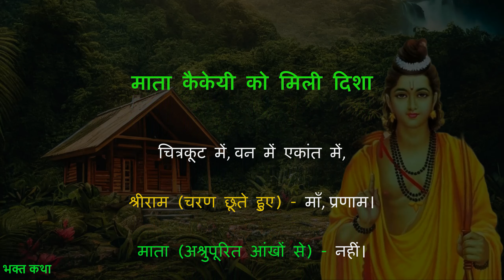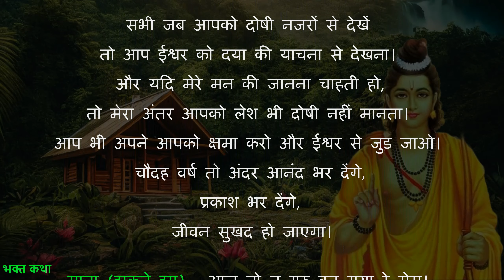माता कैकेयी को श्रीराम का उपदेश | शांति की राह | श्रीराम-कैकेयी संवाद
राम वनवास के बाद माता कैकेयी का मन बहुत ही अशान्त रहता था! इस वीडियो में हम देखेंगे कि कैसे प्रभु ने माता के अशान्त मन को शांति प्रदान की!!

अन्य भक्त कथा के लिए कृपया नीचे दिए गए लिंक पर क्लिक करें:

Channel's Link:  @shyamakrishna ​